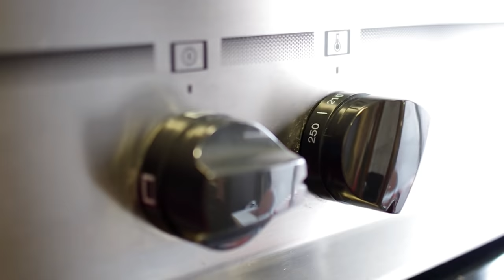Make a carving gouge with a broken drill bit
This is my interpretation on how to upcycle a broken spade bit, turning it into a palm carving gouge.

If you're interested in get the handcarved spoon I'm going to giveaway, check the details at the end of the video. Results will be posted the 6th of April on my Instagram page.